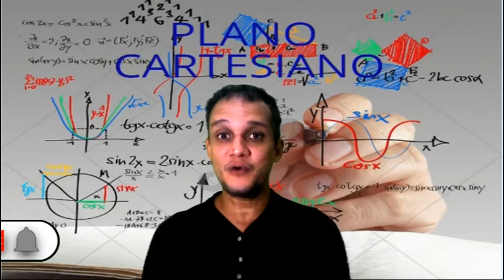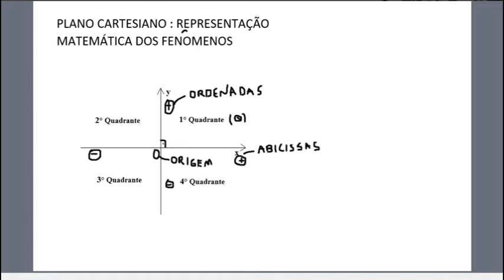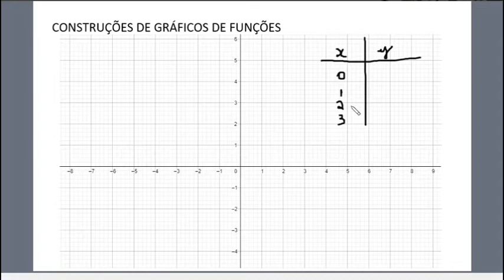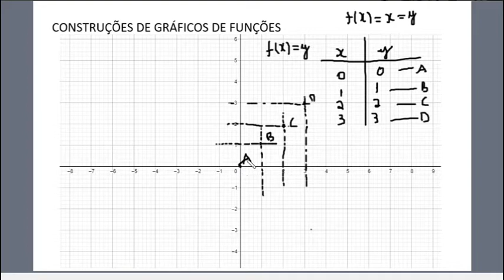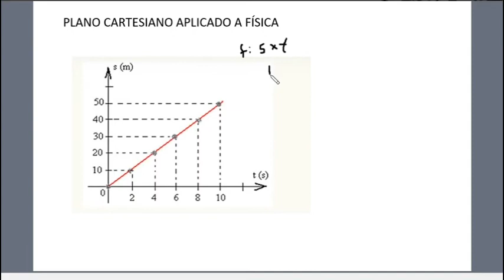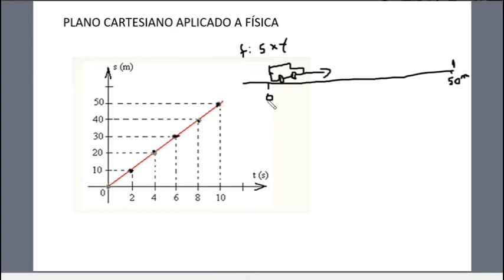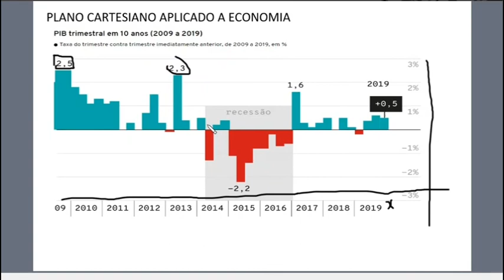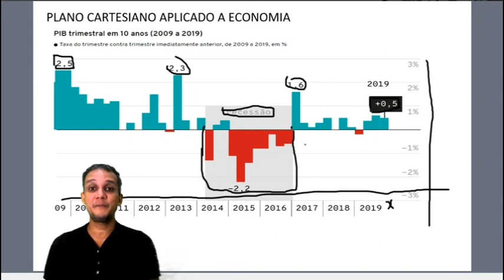PLANO CARTESIANO : LOCAL DE REPRESENTAÇÃO DOS FENÔMENOS COTIDIANOS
OLá Galera,
Nesse vídeo vamos conceituar plano cartesiano, apresentar seus elementos componentes e aplicar no cotidiano real, Nessa aula foi mostrada três exemplos de aplicação  do plano cartesiano nas ciências para seus estudos de caso. Essas Ciências foram: Aplicação na Geografia, Física e Economia, é claro que existem outras ciências de aplicação, mas estas eu deixo com vocês, então assistam as aulas e comentem quais são outras aplicações do plano cartesiano no cotidiano real?  .

 Delta Math - Prof Tiago Carneiro : Matemática para ENEM , Vestibulares e Concursos

Seja muito bem-vindo(a) ao Canal Delta Math - Prof. Tiago Carneiro aqui você verá várias aulas com conteúdos de matemática abrangendo os três níveis de conhecimento Fundamental, médio e superior, além aulas ao vivo e dicas de auto ajuda envolvendo o curso.
MATEMÁTICA NÍVEL FUNDAMENTAL
MATEMÁTICA NÍVEL MÉDIO
MATEMÁTICA NÍVEL SUPERIOR
CURIOSIDADES MATEMÁTICAS
PROVAS DO ENEM E CONCURSOS